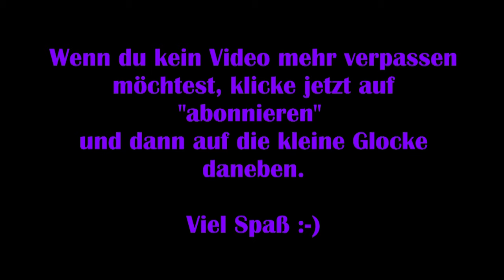Wylde Flowers #01 – Eine idyllische Insel [Lets Play] [Deutsch]